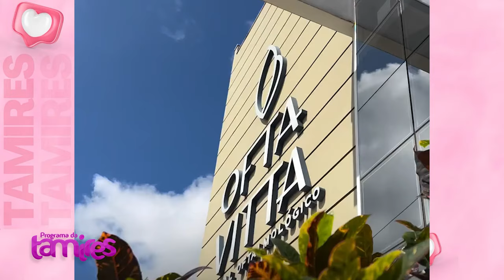Por Que a Tomografia de Coerência Óptica é Essencial para a Saúde dos Olhos com Dr. Caio Cezar Gazim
A Tomografia de Coerência Óptica (OCT) é um exame avançado de imagem usado em oftalmologia para avaliar com precisão as camadas da retina e do nervo óptico. Segundo o Dr. Caio Cezar Gazim, especialista em glaucoma, a OCT utiliza uma tecnologia de luz de alta resolução para capturar imagens detalhadas das estruturas oculares, sem necessidade de contato direto com o olho, tornando o exame rápido e confortável.
Esse exame é especialmente importante para o diagnóstico e monitoramento de doenças oculares como glaucoma, degeneração macular e retinopatia diabética. No caso do glaucoma, a OCT ajuda a detectar alterações no nervo óptico antes mesmo de sintomas aparecerem, permitindo um tratamento precoce e mais eficaz.